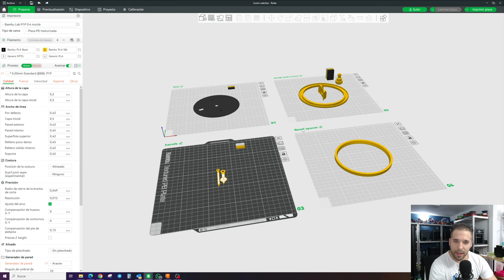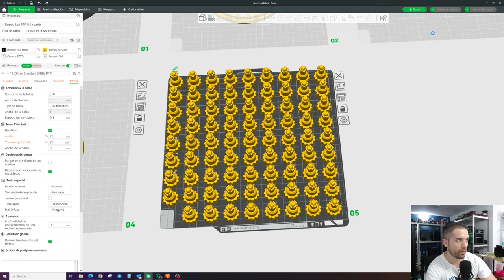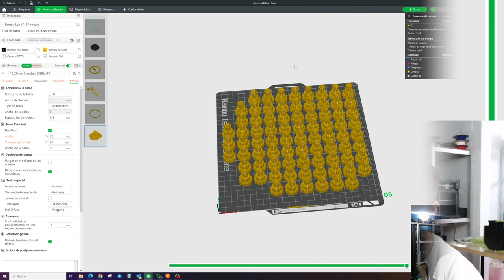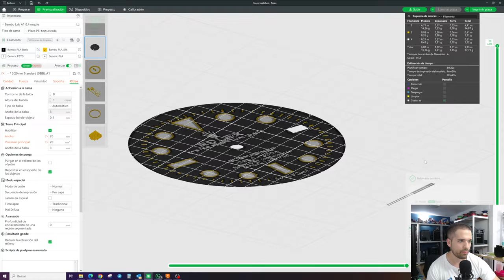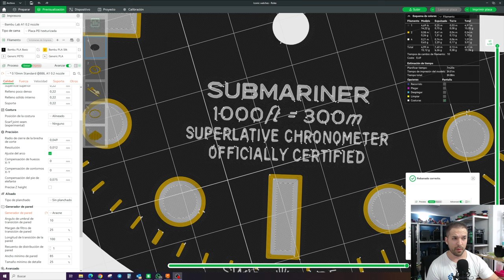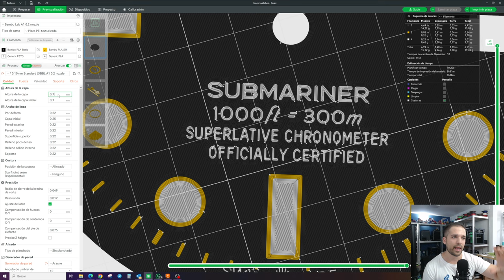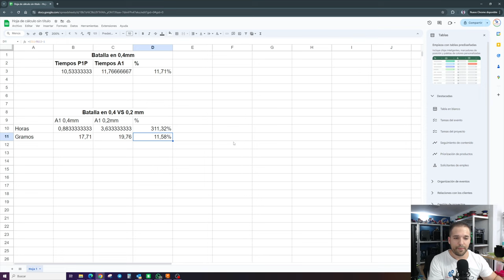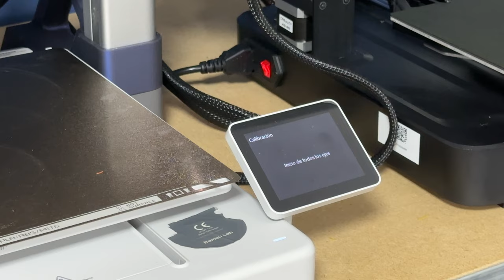🧐 ¿Vale la pena imprimir con boquilla de 0.2mm en Bambu Lab? 🤔 ¡Comparativa con la 0.4mm!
Printers! En el video de hoy, vamos a comparar la impresión 3D con boquillas de 0.2mm vs 0.4mm en la Bambu Lab A1, y analizamos si realmente vale la pena optar por una boquilla más pequeña para obtener mejores detalles. También hablaremos sobre cómo la serie P1 y X1 de Bambu Lab son mucho más rápidas que la serie A1, y cómo la elección del nozzle puede influir en la velocidad y calidad de tus impresiones.

¡Nos vemos en el próximo video, Printers!